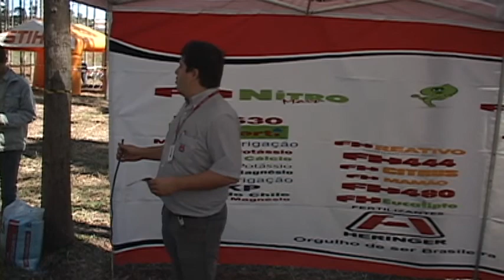Dia de Campo Florestal